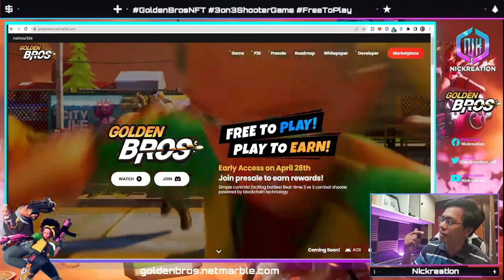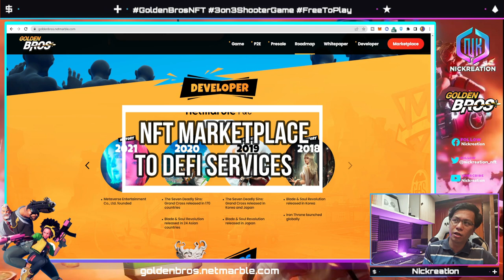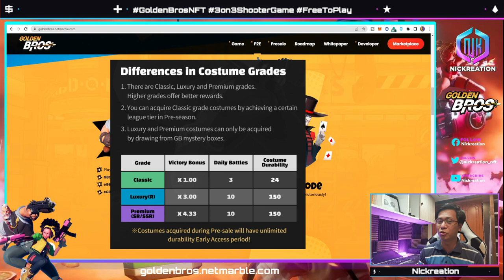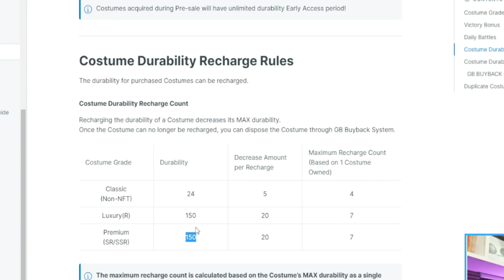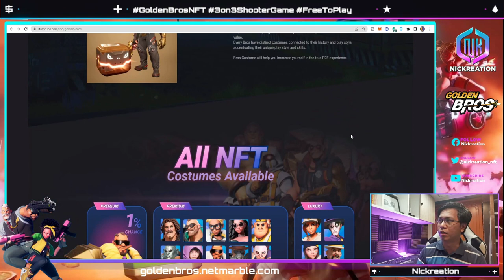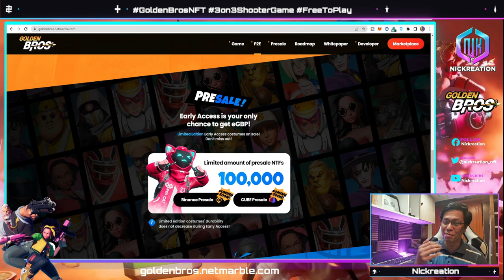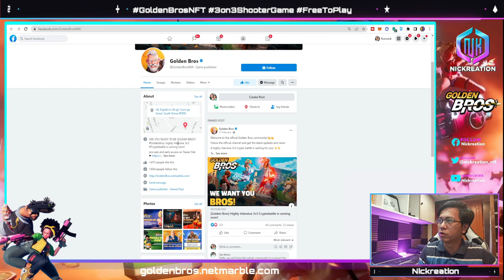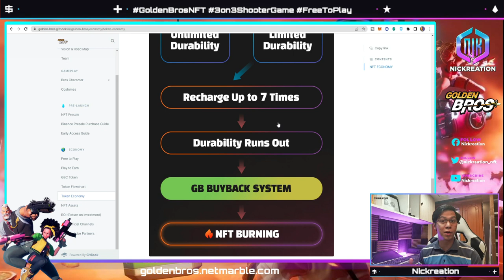GOLDEN BROS NFT GAME | TRIPLE-A GAME BY NETMARBLE & ITAM CUBE | UPCOMING PRESALE April 25-28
Netmarble presents GOLDEN BROS NFT GAME, a real-time P2E battle royal.
Meet the first crypto battle from AAA global game studio.